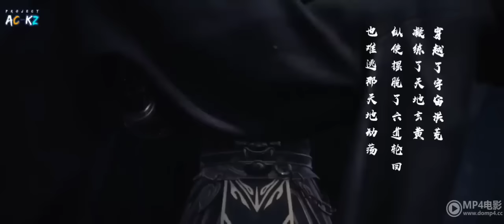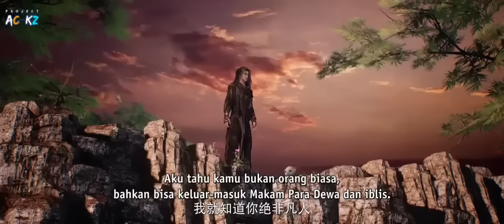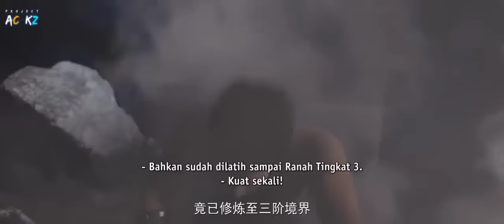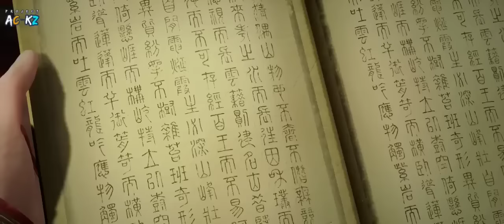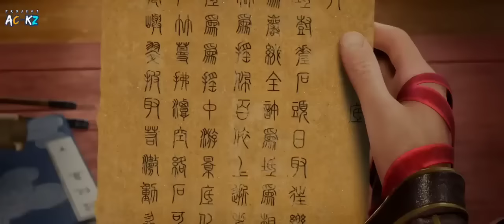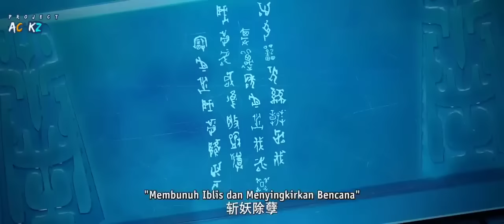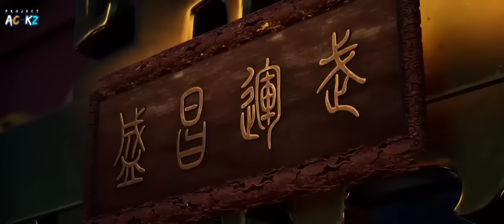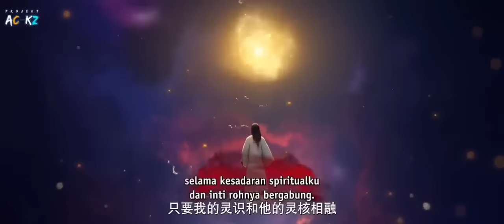Full Movie Tomb of Fallen Gods Season 1 Sub Indo